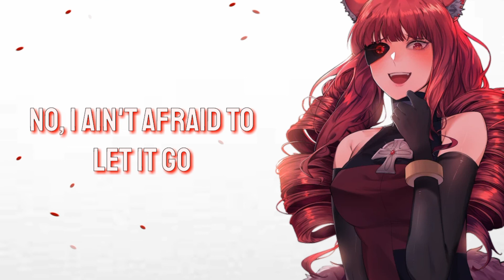Nightcore ~ [ Calm Down ] ( Lyrics )